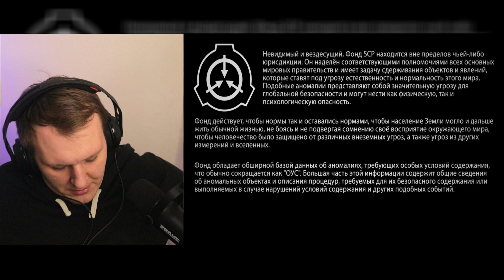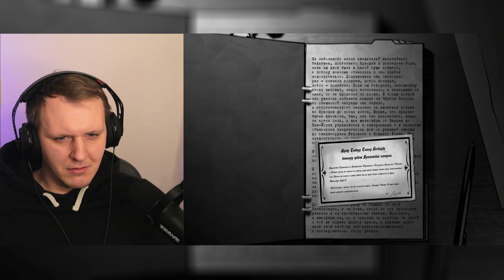Лорд Блэквуд и великая охота на Тараска лета восемьдесят третьего | Реакция